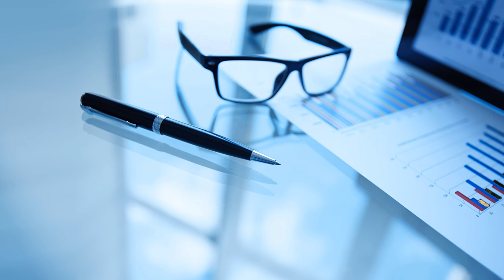4K🇰🇷 부산 다대포 컬러풀 불꽃쇼 풀버전 감동의 불꽃쇼를 구경해 보아요 제27회 부산바다축제 FIREWORKS SHOW DADAEPO BEACH 💥UHD BUSAN KOREA🇰🇷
Upload a video of the 2023 Colorful Fireworks Show, one of the sub-events of the 27th Busan Sea Festival. The touching fireworks show was held for about 20 minutes from 8:00 pm on August 5, 2023 at Dadaepo Beach in Busan, Korea.